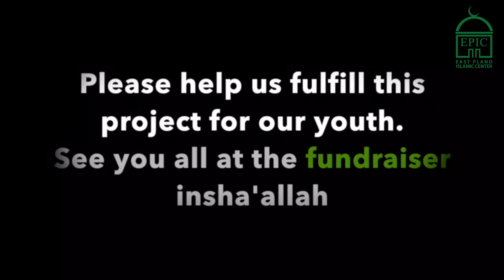East Plano Islamic Center (EPIC) Darul Quran Students Invitation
for Fundraiser on Feb 18 2017 @ SouthFork Ranch